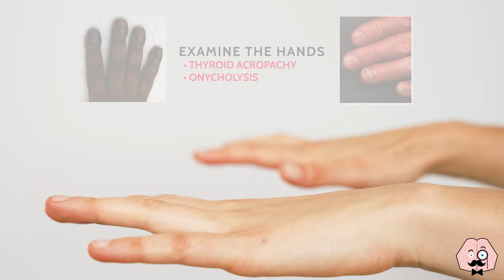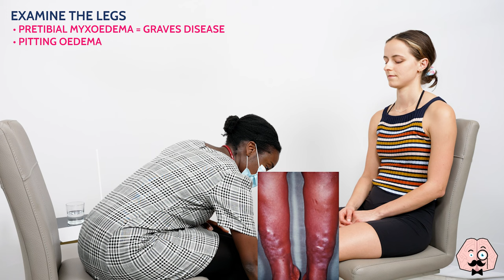UKMLA CPSA PLAB Thyroid Status Examination - OSCE Guide